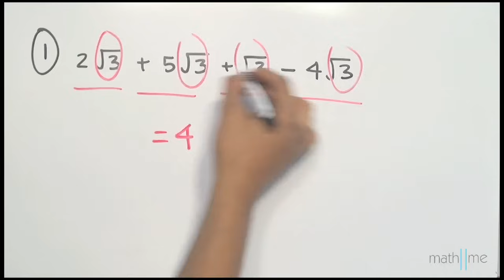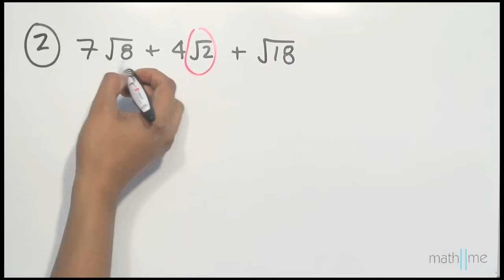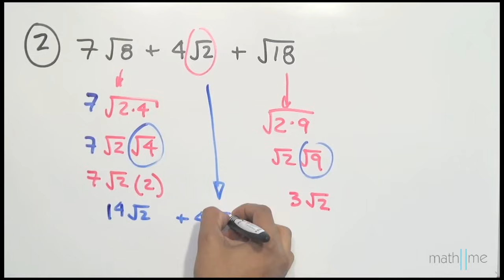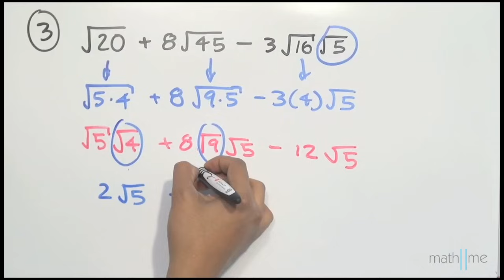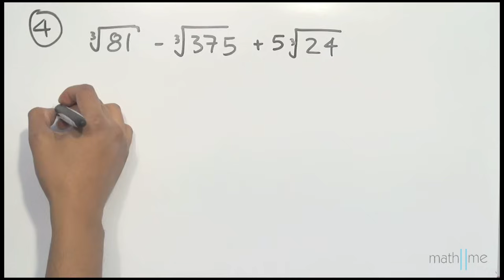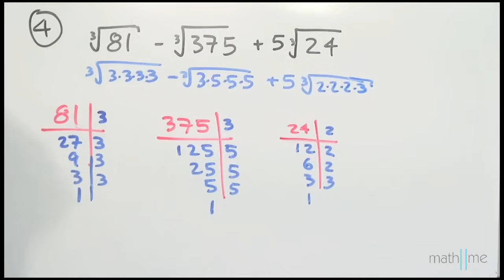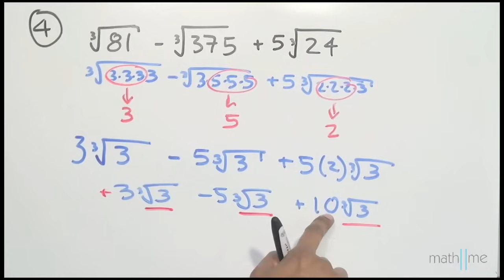✅ Como SUMAR y RESTAR radicales